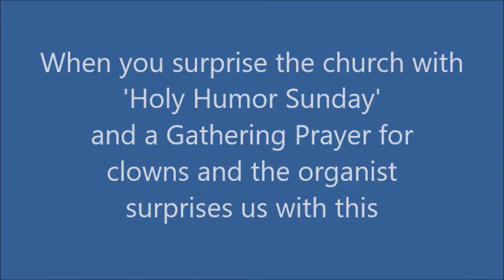Music for Holy Humor Sunday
Perfect Organ Music to go with a Gathering Prayer for Clowns!!